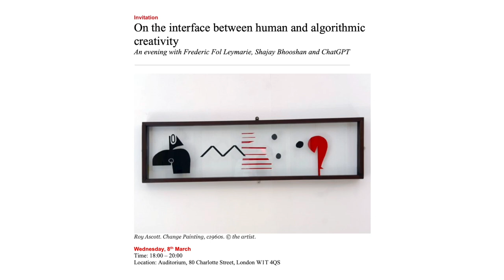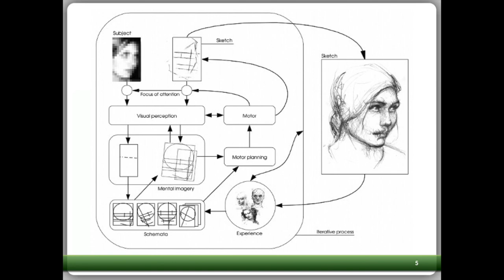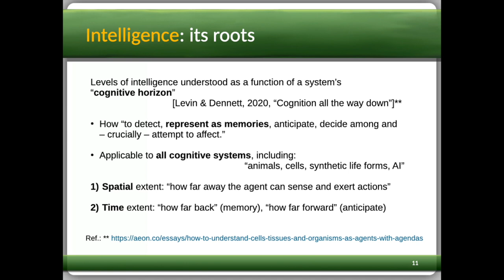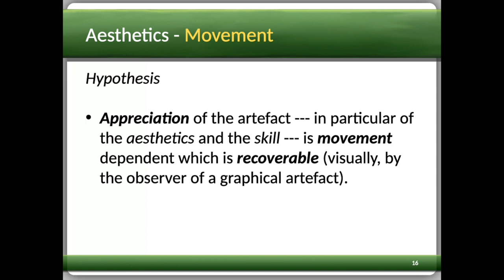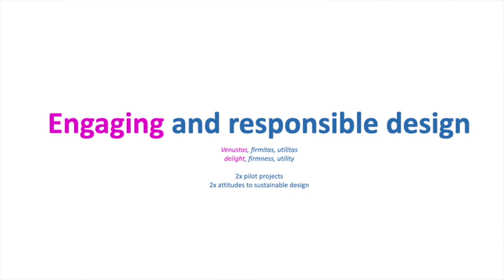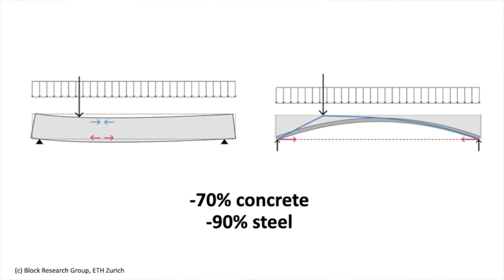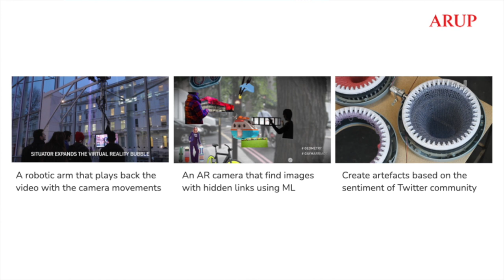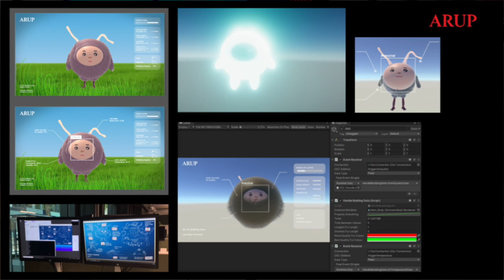On the interface between human and algorithmic creativity -- Arup, London, 8/03/23